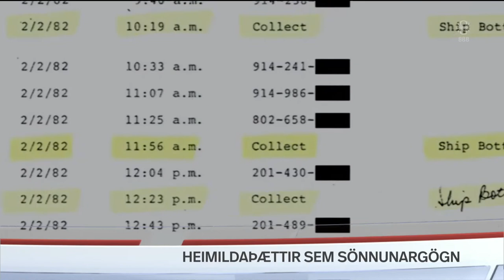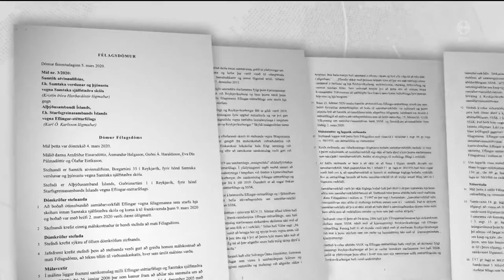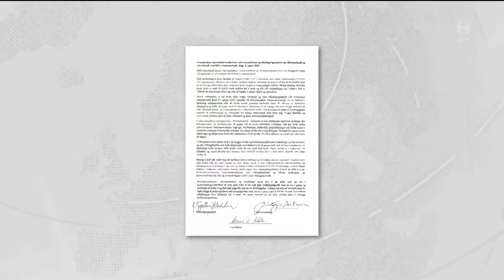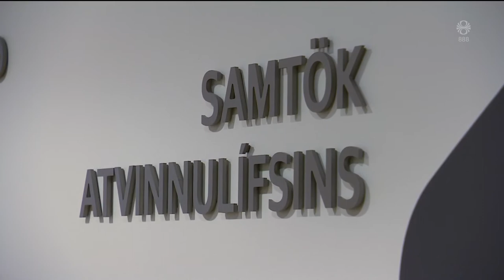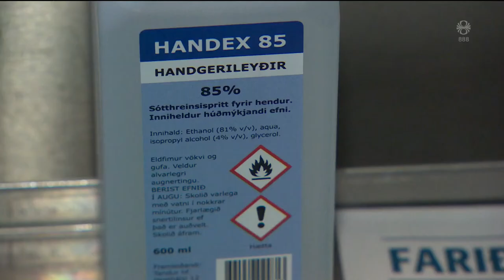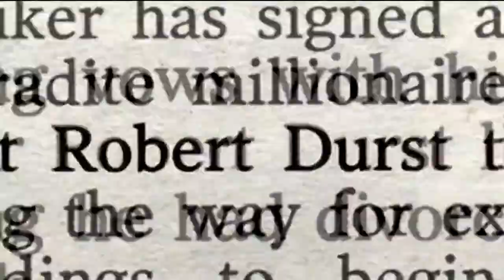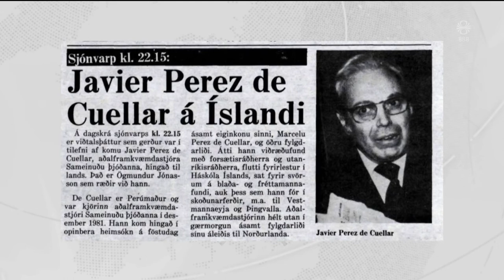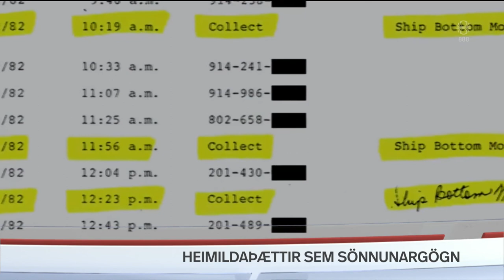Fréttir - 05. mar 2020